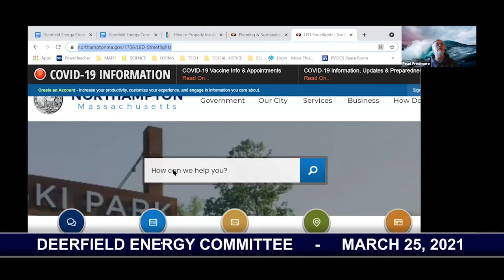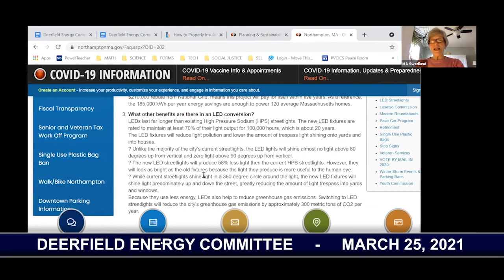Deerfield Energy Committee March 25, 2021